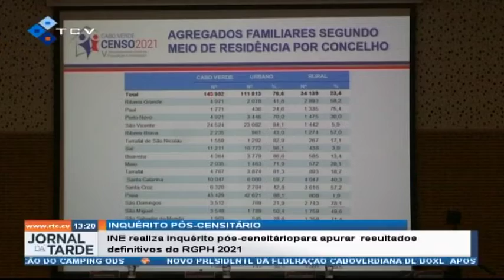INE realiza inquérito pós-censitáriopara apurar resultados definitivos do RGPH 2021